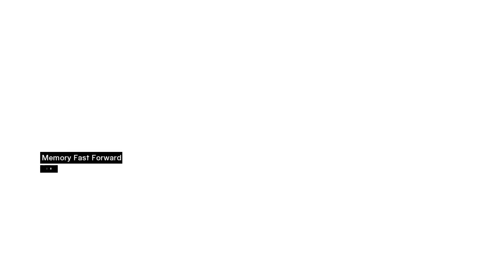Assassin's Creed: Directors Cut - What is real? Part 2